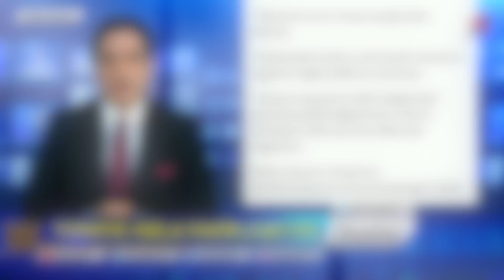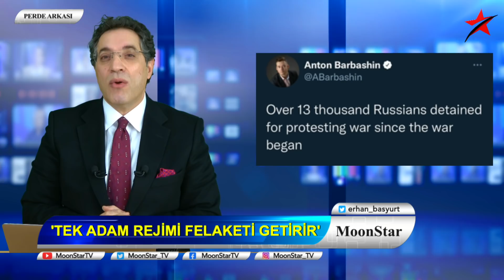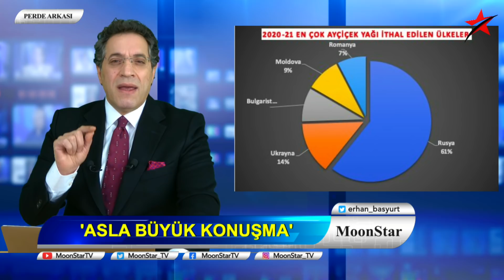ŞOK! SONU FELAKET..ERDOĞAN'A "KONTROL VE DENGE" ŞART...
8 Mart 2022 / Erhan Basyurt ile PERDE ARKASI
- Erdoğan büyük konuştukça başına geliyor…
- Tek Adam rejimi felakettir…
- Türkiye hızla daha da fakirleşecek…
- Rusya’dan özür dilemekle olmaz…
- NATO şemsiyesi korunmalı…
- Zayıf Rusya Türkiye’nin lehine…
- Kürt sorunu ve fobisi bitmeli…
- Putin hem Ukrayna’yı hem Rus halkını yaktı…